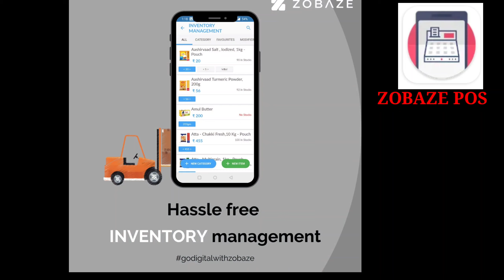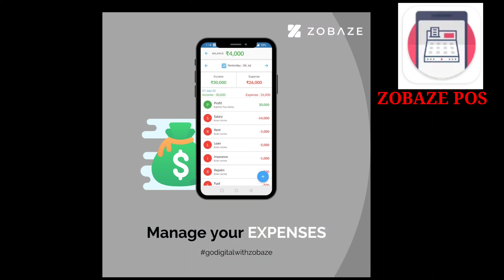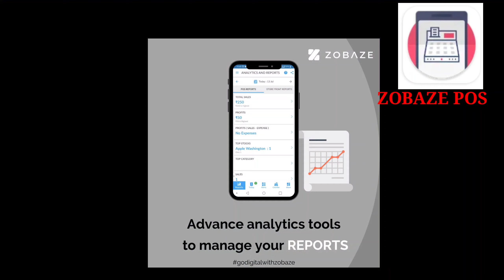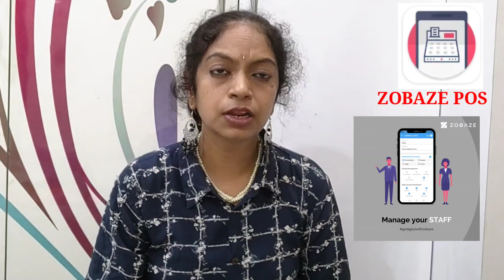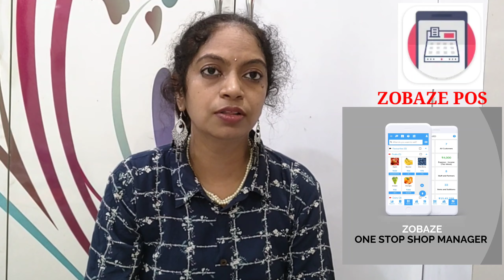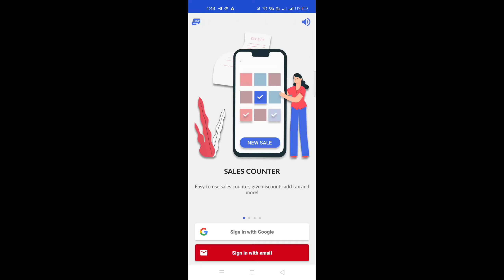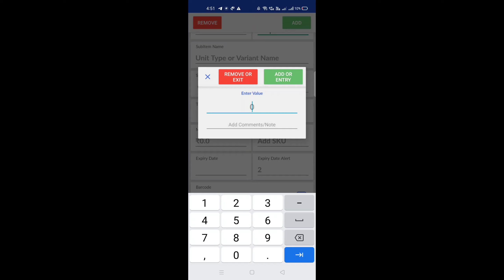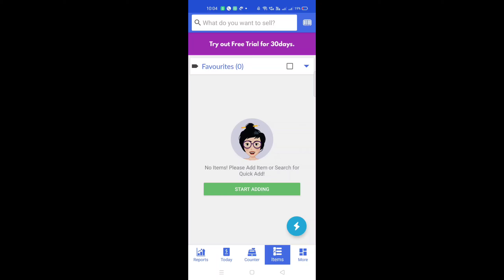Are You Struggling To Grow Bussiness With Whats App/Telegram?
One Stop Solution For your bussiness growth  /Get digital for free

" Zobaze POS is an Android Point of Sale app and Online Order Web App for any retail shop, grocery shop, supermarket, wholesale shop, trader, beauty salons & spa, small or individual business, any service business, home business and more"

Please mail